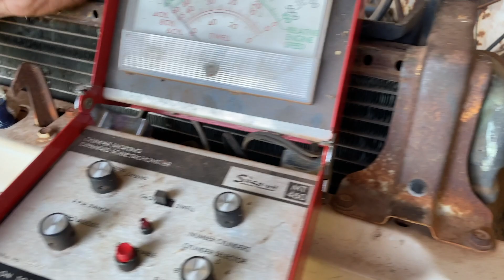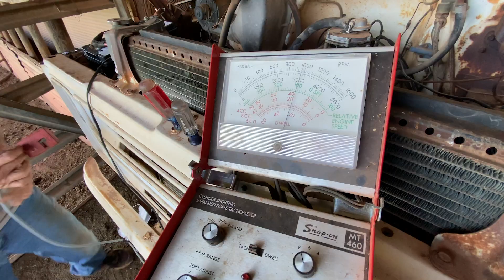Trying to Fix the Old Dumptruck... 1971 Chevrolet C-50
Another day out at the farm and we're trying to get the Ranch's dumptruck into operation again to help us with some of our house construction projects!